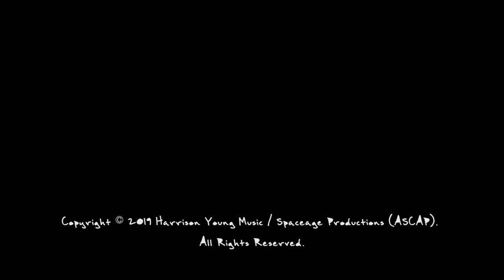Harrison Young - Parallel Dimension (Official Music Video)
Half unrequited love song, half rumination on the modern day repercussions of turning on the Large Hadron Collider, 'Parallel Dimension' is the first solo single by American singer and multi-instrumentalist, Harrison Young (vocals, piano, trombone). Featuring: Nick Indalecio (guitar), Gidon Nunes Vaz (trumpet), Boris Oud (bass), & Daryl Anderson (drums).